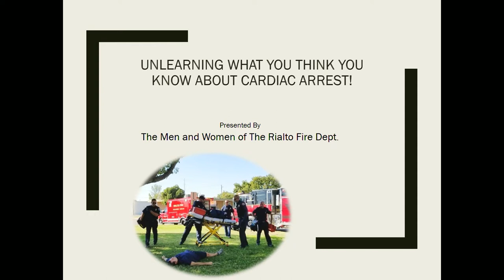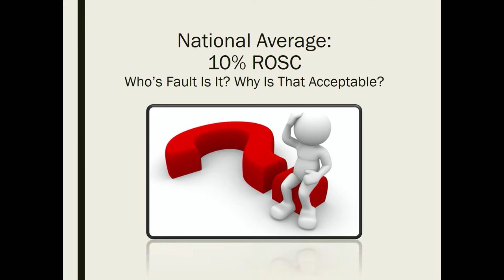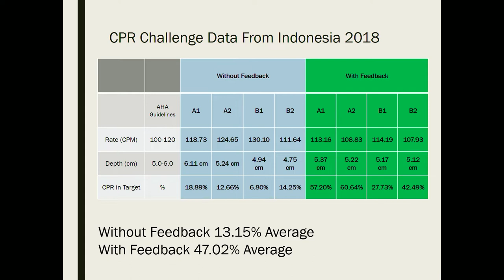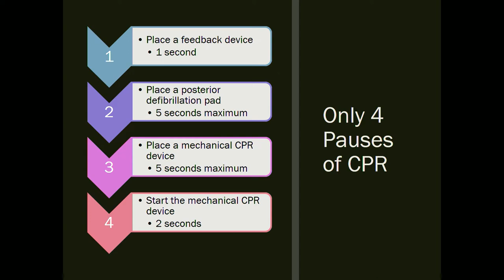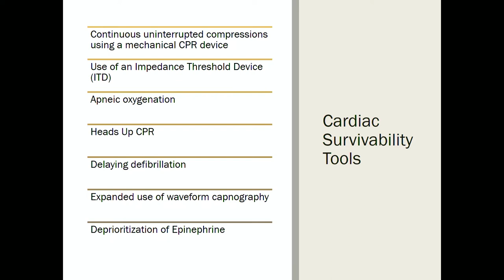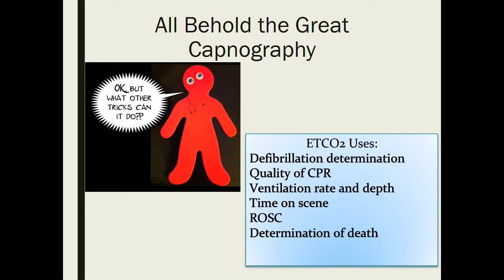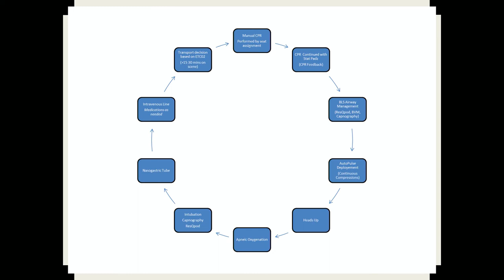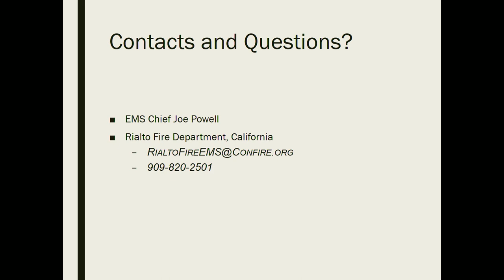The Ohio EMS Conference 2019-05-21 Joe Powell, Rialto Cardiac Arrest Survivability Toolbox